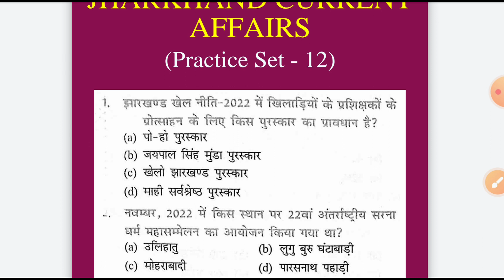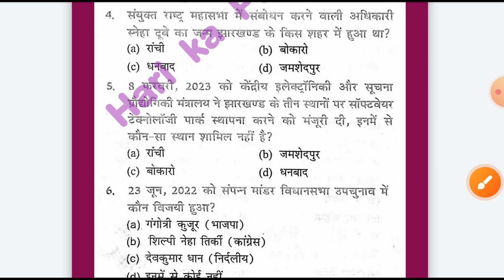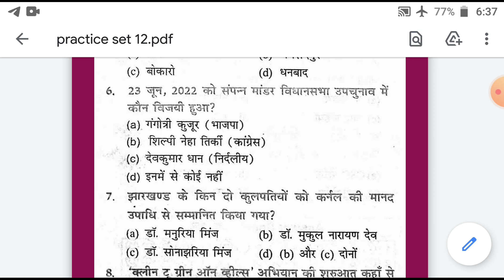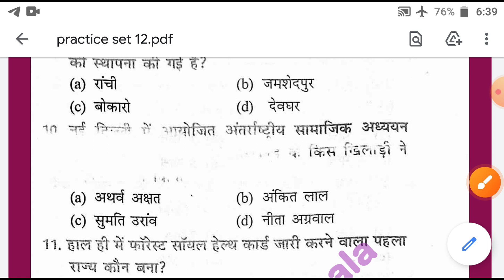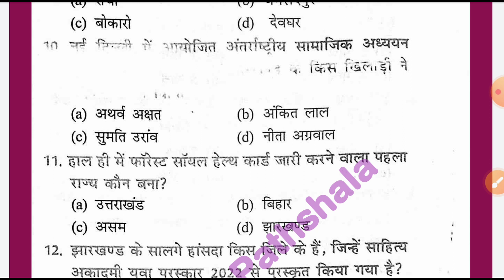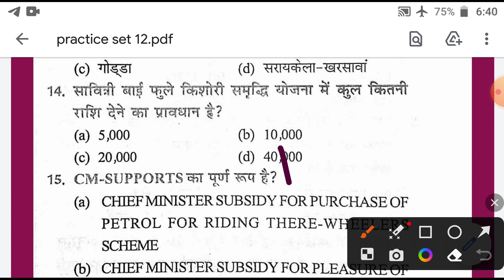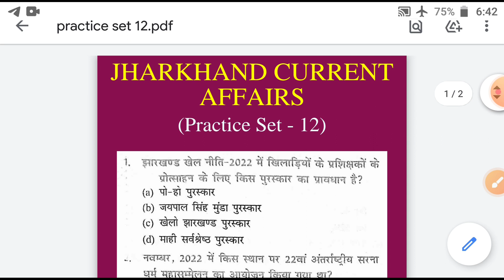JSSC CGL | उत्पाद सिपाही | Jharkhand Current Affairs